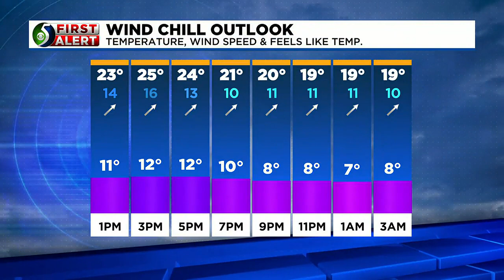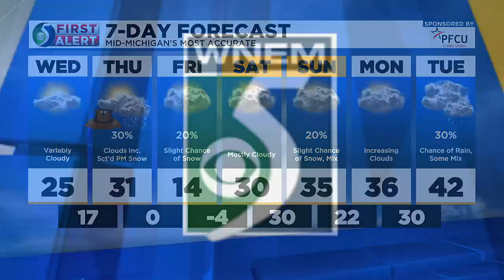TV5 News Update: Wednesday afternoon, Feb. 1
Here's a look at our top stories.